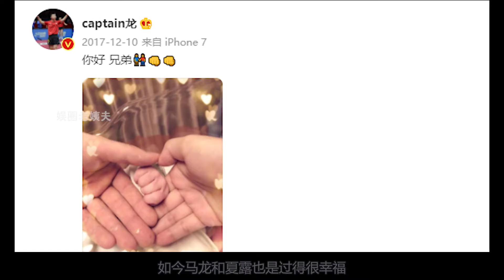戎马19年拿下25个冠军，私下会跟球拍道歉，马龙你不知道的10件事 钱枫 张哲瀚 霍尊 渣男#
戎马19年拿下25个冠军，私下会跟球拍道歉，马龙你不知道的10件事
新垣结衣退社# 新垣结衣星野源结婚# 曾共同合作《逃避虽可耻但有用》的演员新垣结衣与星野源宣布结婚。随后新垣结衣还宣布将退社
胡歌主动提出演猫，原来是想通过猫的视角，来更好地体现猫咪对人类那份依赖的感情，让这个可爱的小生命，成为全片的主角重心。胡歌有多喜欢猫？这一次的橘猫角色挑战、背后的用心和认真，希望你一直都在 的祝福和心愿，或许就是老胡的答案。
萧瑾瑜楚楚互表心意#《御赐小仵作#》萧瑾瑜因幽闭空间恐惧症陷入幻觉晕过去，楚楚为他做人工呼吸。两人被困山洞互表心意，楚楚说出自己的顾虑，担心王爷因自己身份受到他人区别对待。萧瑾瑜表白道：“没有人能知道余生还有多长，我请你不要放弃我”。终于要甜甜的恋爱啦[憧憬]
白玉兰入围名单# 21日，本届白玉兰奖提名名单公布，其中#陈建斌八家户村#黄轩的微博 王凯kkw 于和伟 张嘉益入围最佳男主角，倪妮V 热依扎 谭松韵seven 童瑶 闫妮入围最佳女主角。《大江大河2》《觉醒年代》《跨过鸭绿江》《流金岁月》《三叉戟》《三十而已》《山海情》《隐秘而伟大》《在一起》《装台》入围最佳中国电视剧。
郑恺苗苗庆祝结婚一周年# 21日，郑恺 苗苗-vivi 晒出对方吃牛肉面的照片，庆祝结婚一周年。 ​郑恺称：“一周年纪念日，从一碗牛肉面开始”，苗苗表示：“幸福就是如此简单，一周年”。照片中两人穿着休闲，素颜出镜，都对着镜头比耶，身处牛肉面馆中，烟火气十足，更显甜蜜。
周星驰监制的动画片美猴王将登网飞# 21日，Netflix宣布拿下周星驰监制的动画新片《美猴王》(The Monkey King，暂译)的流媒体发行权，将于2023年上线，同时曝光概念图。据悉，该片改编自《西游记》，讲述“一只特别的猴子与神仙、妖怪和龙，以及自身的傲慢作斗争”。网飞拿下周星驰监制西游记动画片#
严浩翔起诉原际画侵犯名誉权案败诉# 20日晚，原际画老板黄锐@哈维森蛋黄酱 晒出公司与#时代少年团-严浩翔 名誉权案的法院判决书，表示认可并遵循判决，希望所有的纠缠纷扰到此为止。判决书显示网剧《少年如歌》未构成对严浩翔名誉权的侵犯，严浩翔自终止合约后，在北京时代峰峻文化公司以“严浩翔”真人名进行活动，“展逸文”角色的设计已与其无关，网剧中涉案台词属于戏剧冲突的正常创作范围。因此法院驳回严浩翔全部诉讼请求，受理费1000元由原告承担。今年1月，时代峰峻曾发声明称原际画制作的网剧对严浩翔含沙射影，与相关事实不符，侵犯了严浩翔合法权益，构成诽谤和违约。
浙江卫视总监回应MV涉抄袭# 20日，针对电影频道斥#浙江卫视星辰大海MV抄袭# 一事，浙江卫视总监林涌回应表示，已注意到电影频道声明，目前浙江卫视团队经过初步判断，认为此事存在误解，正在与央视电影频道进行沟通。
北电毕业照# 20日，北京电影学院表演系学生回校拍摄毕业照，TFBOYS-王俊凯 也回到班级与同学一起穿学士服互动，还坐在北电金字塔的塔尖，高高扔起学士帽，看上去心情特别好。同年毕业的#张婧仪#苏晓彤___ X玖少年团--郭子凡G-Ziven 郝富申 关晓彤 周也 也现身现场，与同学热聊。毕业快乐呀！王俊凯拍毕业照#
电影频道斥某卫视星辰大海MV抄袭# 20日，@中国电影报道 晒出两版“星辰大海”的对比截图，称“某卫视推出520特别版星辰大海MV，令我们震惊”，两版本“发布时间相差一年半的两则视频从创意、形式、布景乃至分镜都惊人一致”，“对此，我们提出严正抗议，并保留采取法律手段维护合法利益的权利”。
三浦健太郎去世# 据日媒，曾创作《剑风传奇》、《王狼》等作品的漫画家三浦健太郎，于5月6日因急性大动脉解离去世，享年54岁。三浦告别仪式已经举行，他遗留下来的未完成作品尚未确定如何处理。据悉，《剑风传奇》于1992年在白泉社青年漫画杂志上连载，累积销量超过3500万部。
关晓彤周也拍毕业照# 20日， 关晓彤 周也yeah 重回北京电影学院拍毕业照。照片中，关晓彤、周也身穿学士服，头戴学士帽，青春甜美，长腿瞩目。随后，关晓彤在微博晒出多张和同学的拍立得合照庆祝。据悉，北电去年因为疫情没有办毕业典礼，今天统一返校补拍毕业照。关晓彤拍毕业照# 北电毕业照#
王彦霖结婚# 20日，王彦霖 晒出结婚证宣布结婚，并表示：“喜提个媳妇儿，是我大学同学️ 艾佳妮A 。”艾佳妮表示：“终于嫁给了大三跟我求婚的那个人。”据悉，2021年初，有媒体拍到王彦霖和艾佳妮一同聚餐举止亲密，3月2日，王彦霖微博晒与艾佳妮的毕业合照，承认两人的恋情。恭喜！
蕾哈娜恋情# 据外媒，蕾哈娜Rihanna和A$AP Rocky的恋情正式公开。A$AP在接受采访时表示Rihanna是他一生的挚爱，还用“My Lady”称呼她。 据悉，蕾哈娜和A$AP是多年的好友、合作伙伴，2020年12月，外媒称两人在约会，同时拍到两人在街头散步的画面。蕾哈娜公开恋情#
陈思诚佟丽娅离婚# 20日，陈思诚 佟丽娅 发文宣布离婚，陈思诚卡点佟丽娅8月8日生日发文，晒出佟丽娅与儿子合照并写道：“2011—2020故事告一段落，你们永远是我最爱的人，换种身份守护。”佟丽娅则表示：“人间值得，未来可期！”。陈思诚佟丽娅2012年公布恋情，2014年举行婚礼，2016年佟丽娅生下儿子朵朵。陈思诚 你们永远是我最爱的人#
老友记重聚节目正式预告#《老友记》重聚节目发布预告！六位老友重逢，再现经典：罗斯带大家玩“问答比赛”，菲比再现“闪瞎眼”. 还有#Janice和#Richard等回归客串。据悉，该节目将在5月27日于HBO Max播出，Lady Gaga、贝克汉姆、贾斯汀·比伯等担任嘉宾。老友记重聚节目预告#